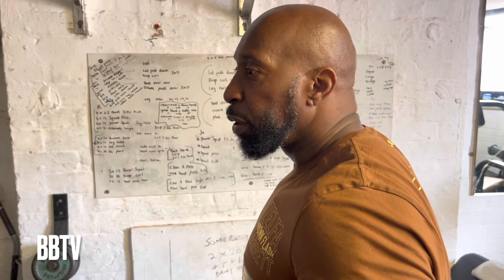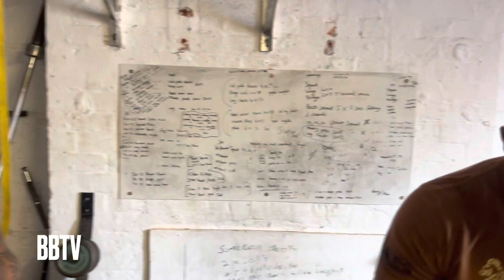ITS ON! 🤣 4 ROUND SPAR BETWEEN LYNDON ARTHUR AND PAT BARRETT?